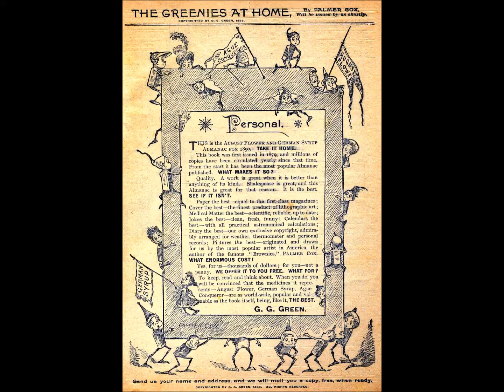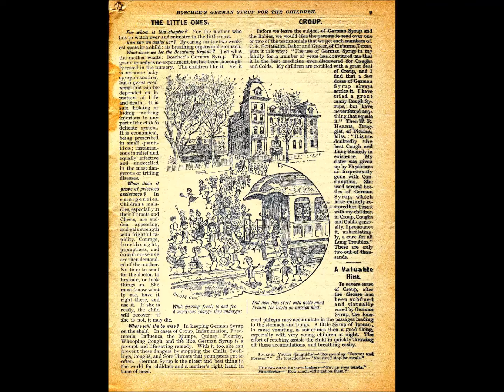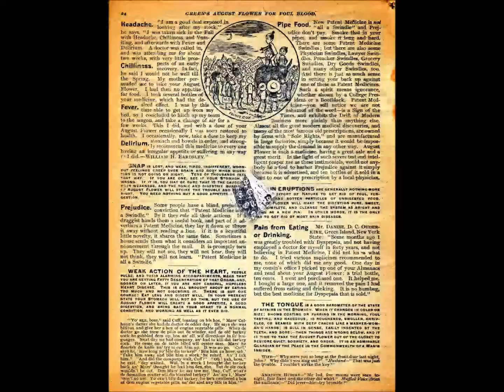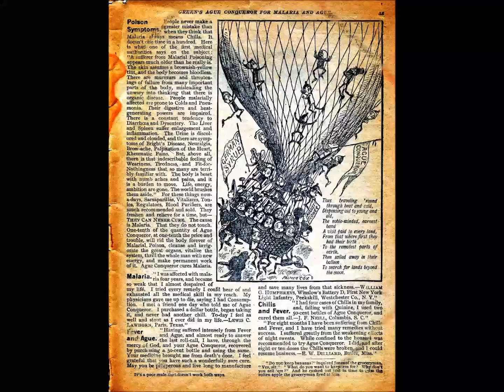August Flower & German Syrup Almanac 1890: slides from arnoldtradecards.com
booklet scanned by arnoldtradecards.com The Earl J. Arnold Advertising Collection 1885, for page 173 Use your pause button to read. For more information about G.G. Green, the publisher, click/copy the link above.